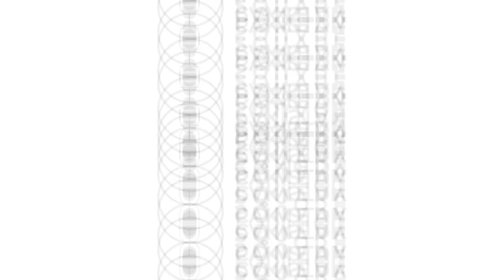Abiola Moshood: LIVE at Snappy Stand-Up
Abiola performs with Comedy Square Pakistan at Snappy Stand-Up, an Unfiltered Comedy Marathon!

Recorded on the 29th of Nov '19 at Islamabad. Hosted by Faheem Azam.